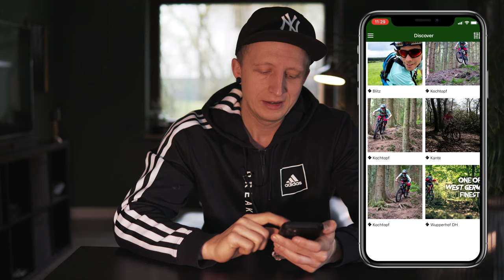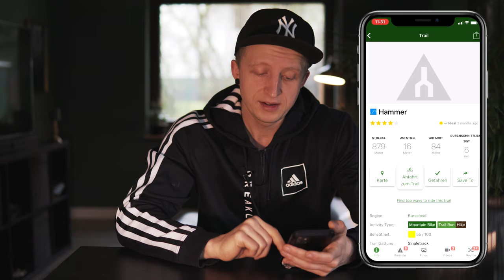Trails finden in der Umgebung mit Trail Forks App ( Test und Erklärung)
Ich war mit meinem Canyon Torque und der Trail Forks unterwegs um neue Trails in der Umgebung zu finden. Mein Feedback und eine kleine Erklärung zu der App gibts in diesem Video

Mein Equipment:

Main Camera: Sony a6500
Sek. Camera:  Canon G7X ii
Objektive:  Sony 18 - 105 F4, Sigma 30 mm 1.4, Sigma 16 mm 1.4
Drohne: Mavic Air
Gimbal: Feiyutech AK2000
Mic: Rode Video Mic, Rode Lavalier Mic